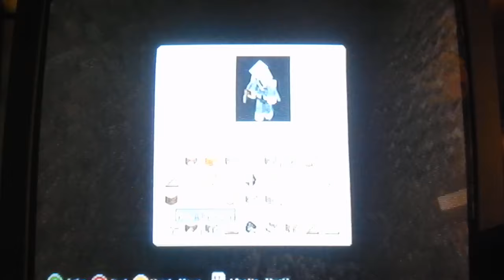GNERD Gamer's Lounge: Minecraft Part 1 (Let's Play)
This is the most basic of episodes with little, to no editing.  Made this on a whim and it's more of an experimental episode.  I'm hoping to get some of my cohosts to join me on a few of them in later episodes.  Enjoy the show and don't forget to pick up Minecraft, or download it off the XBOX LIVE Store.